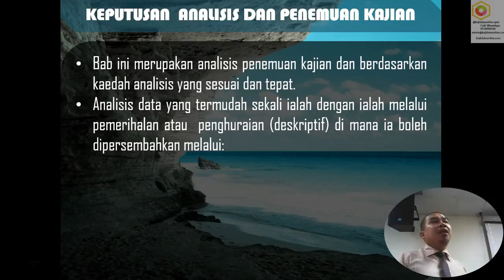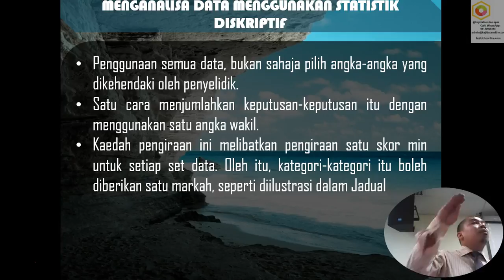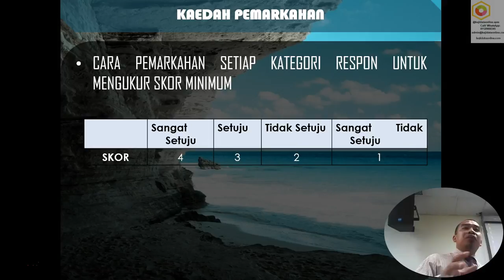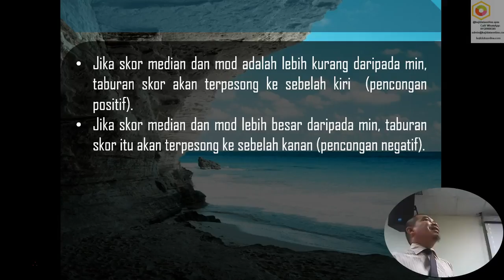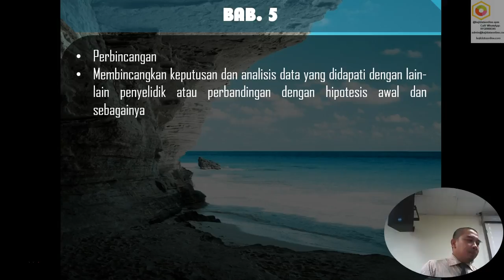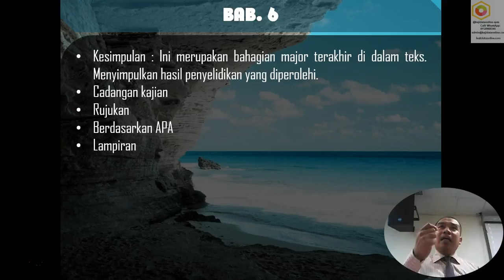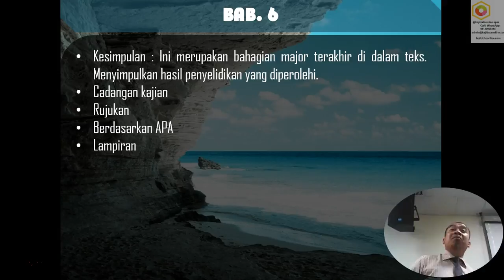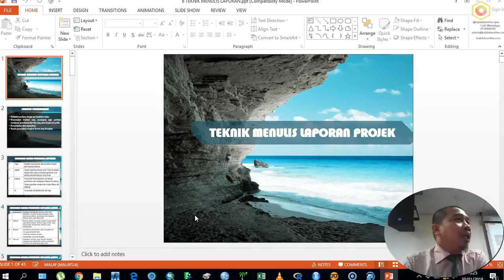(Part II) Writing Up Thesis or Proposal 2